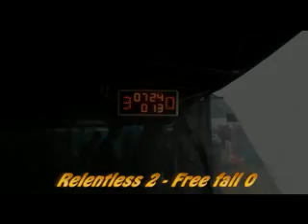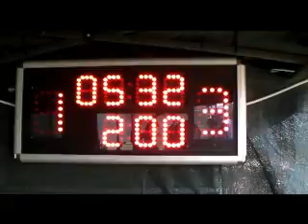relentless v freefall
bitburg 2011 relentless 3rd prelim game